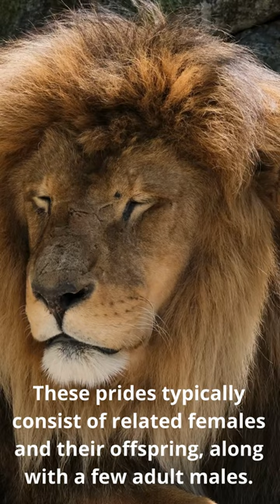The Lion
🌿 Embark on an epic journey to the heart of the African savanna and encounter the king of beasts – the majestic lion! 🦁 Join us as we explore the iconic realm of these powerful predators, from their regal mane to their thunderous roar. Learn about their intricate social structures, fierce hunting techniques, and noble leadership within the pride. Discover the vital role they play in maintaining the delicate balance of their ecosystem. Whether they're lounging in the golden grasslands or prowling under the starry night sky, lions embody the essence of wild beauty and strength. Don't miss this captivating glimpse into the awe-inspiring world of Africa's most iconic big cat!